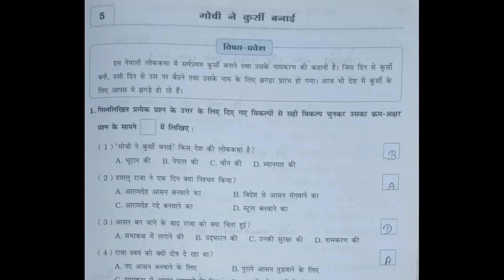कक्षा : 8. हिन्दी. पूरक वाचन - 5. द्वितीय सत्र स्वा. पोथी - प्र . उ.